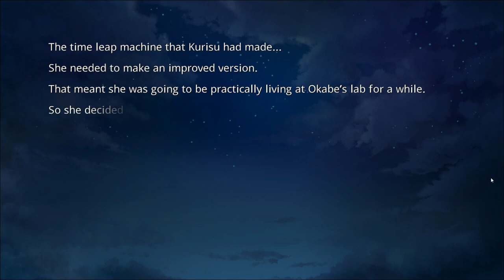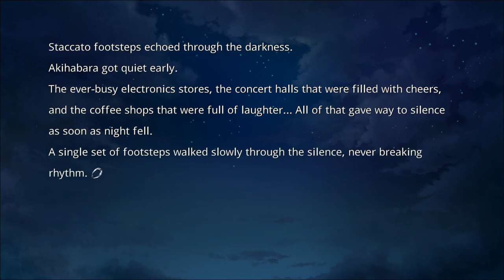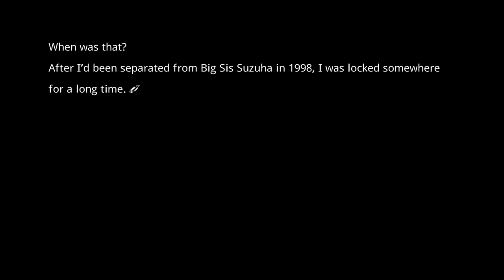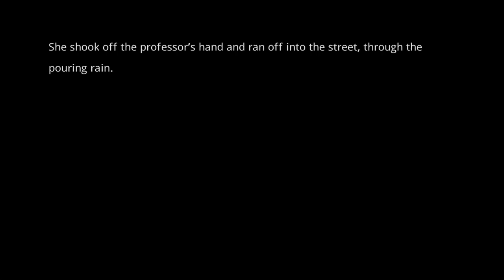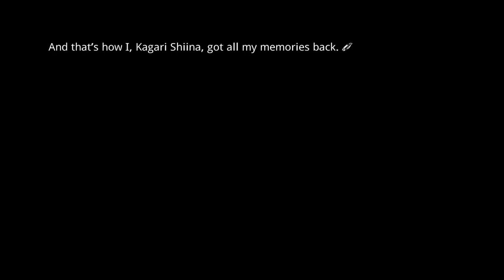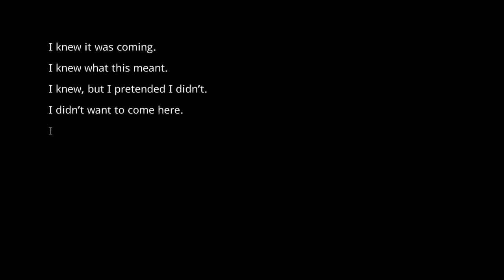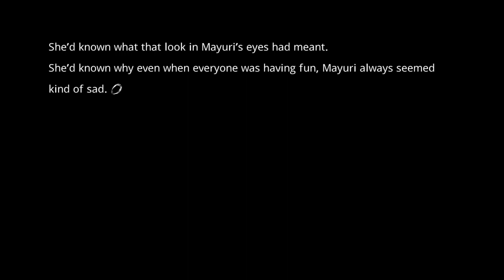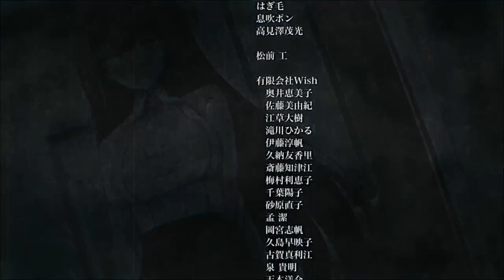3rd ENDING Steins;Gate 0 english walkthrough part 17 (Recursive Mother Goose) (PC) (no commentary)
i feel like title is too long